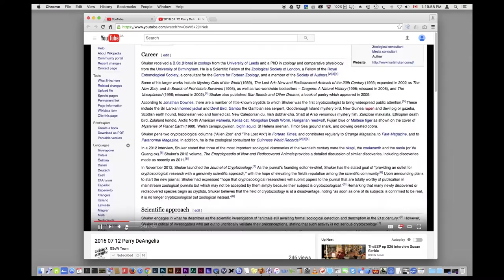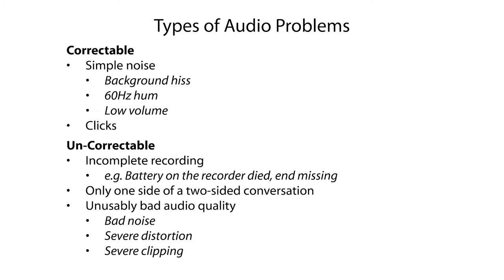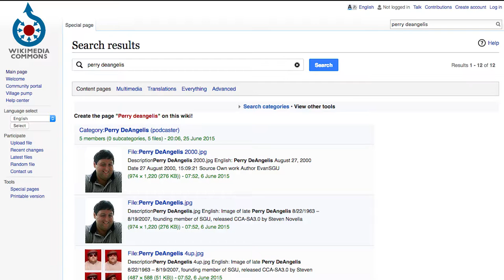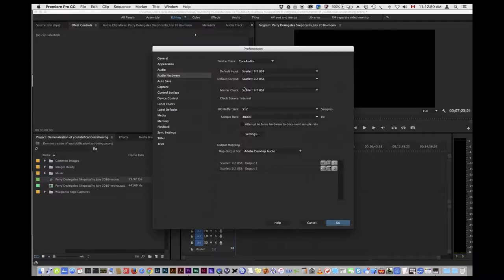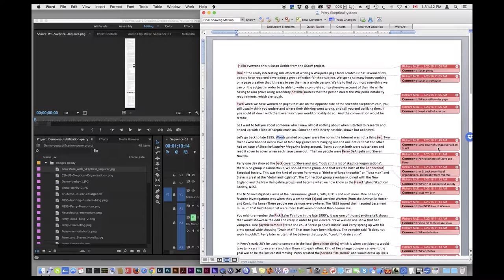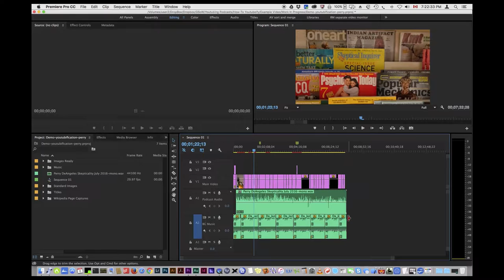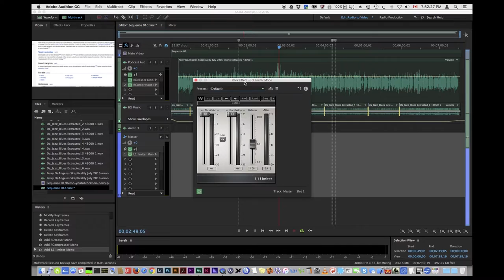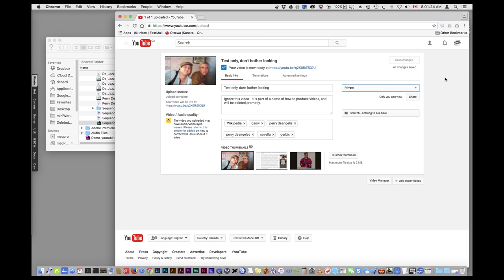How to YouTubify an Audio Podcast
A GSOW editor walks through the process of converting an audio-only file such as a podcast to a visually-enhanced YouTube video.